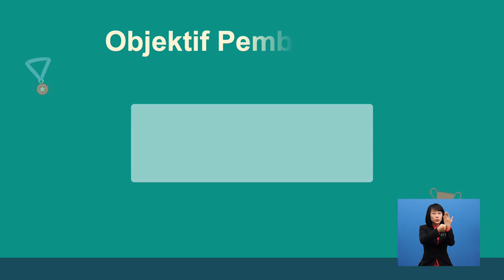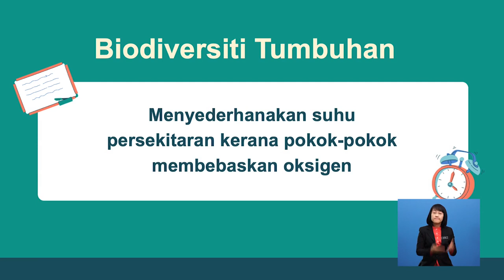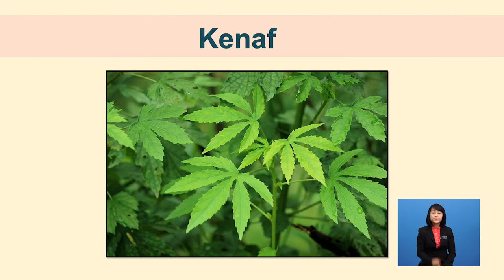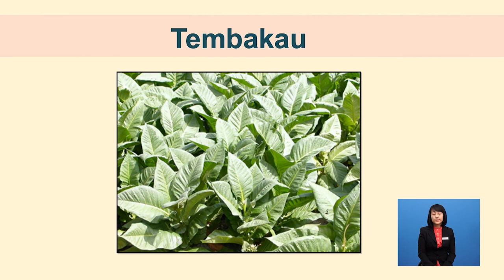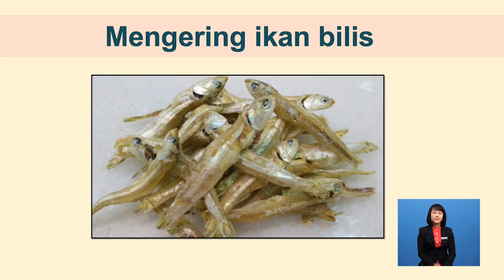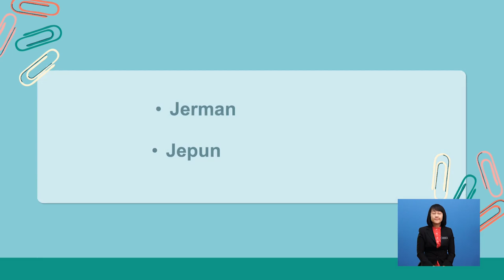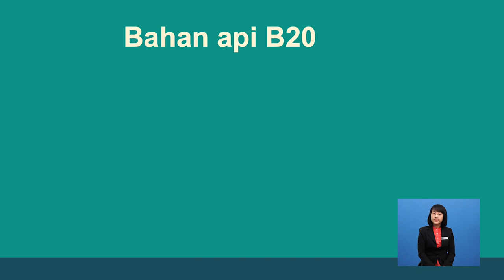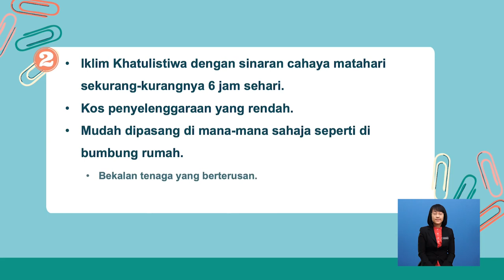Tingkatan 5 | Geografi | Kepentingan Pelbagai Sumber | R509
Rancangan ini membincangkan tentang sumber alam semulajadi seperti kepelbagaian biologi (tumbuhan dan hidupan liar), tanih, tenaga suria dan tenaga biojisim di bumi